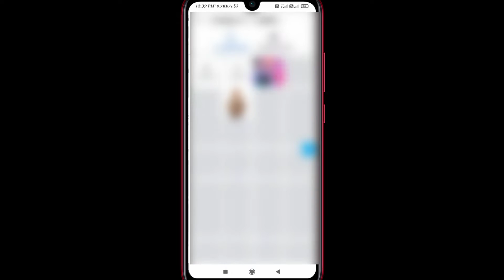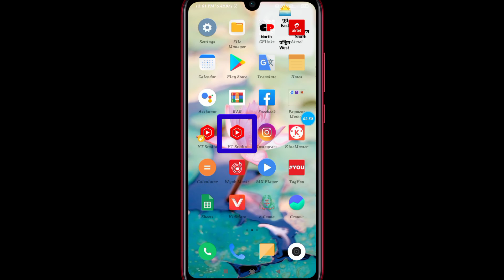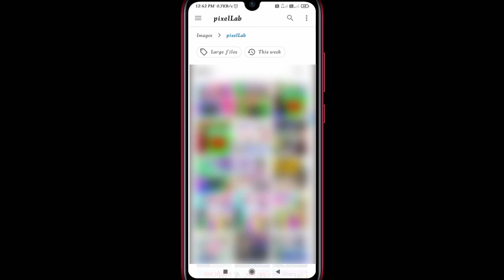YouTube channel kaise banaye | how to create a youtube channel | 2023 | Rajkamal Haldoiya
Youtube channel kaise banaen phone se,
youtube channel kaise banaye hindi,
rajkamal haldoiya,
youtuber guide official,